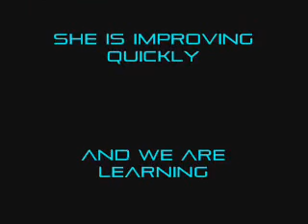Sail Rocket speed test Marine Blast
Checkout this guy in a boat thing? it's like a boat but goes very much like a plane, it's a plane on the water i think. Paul Larsen is trying to hit 50knts soon, and is working with a talented team to reach HIS goal, checkout